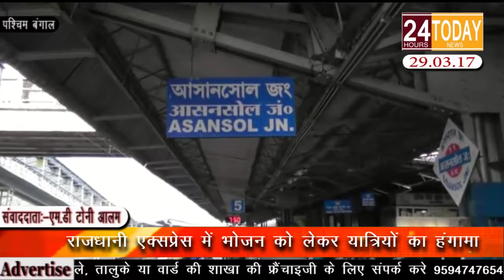24hrtoday Breaking News:-राजधानी एक्सप्रेस में यात्रियों का हंगामा Report By M.D Toni Alam